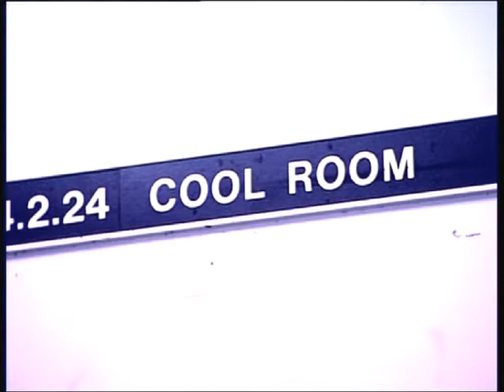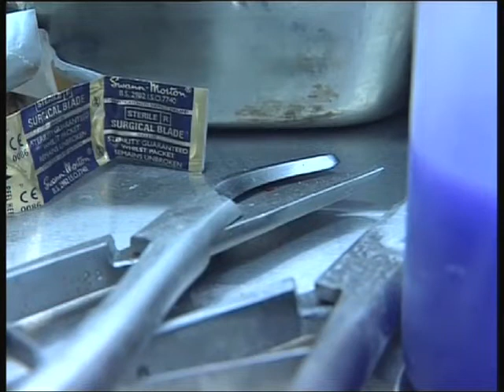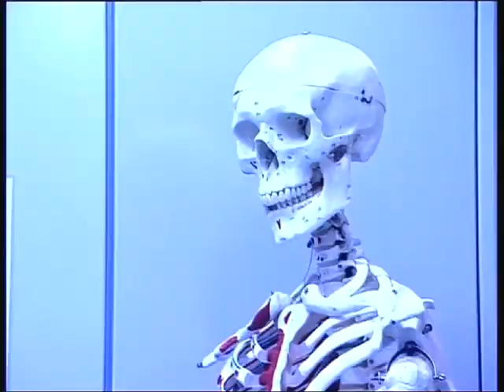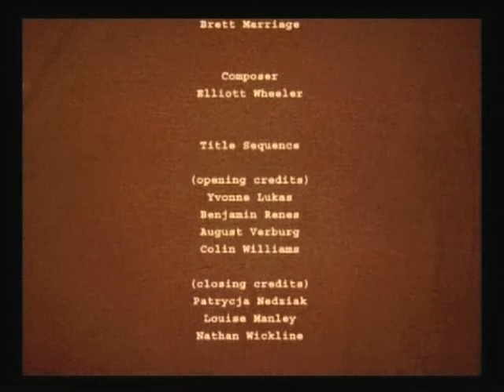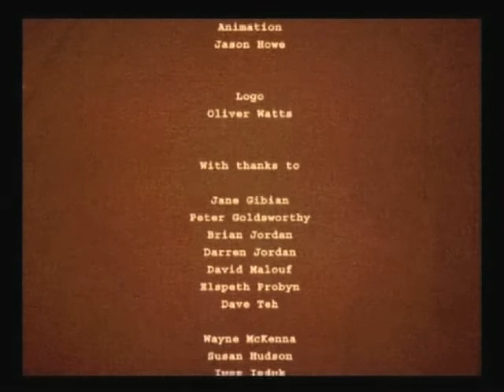The Wordshed - Peter Goldsworthy, Poems, prescriptions and writing about death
Produced by the Johanna Featherstone and the Red Room Company on behalf of the Writing and Society Research Group in the College of Arts, Education and Social Sciences at the University of Western Sydney.

'The Wordshed' was originally a six part series of half-hour poetic TV shows, composed of interviews, readings, mini essays and performances by Australian and international poets and writers. Presented now for YouTube, we've edited them into individual Pinches for your viewing pleasure.